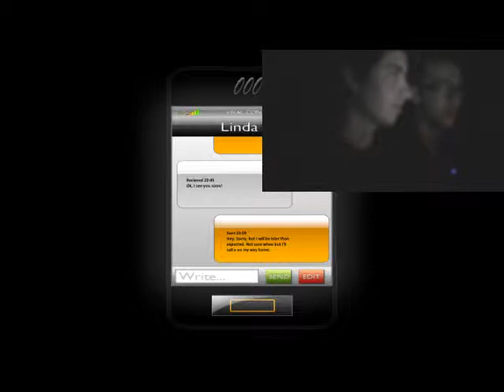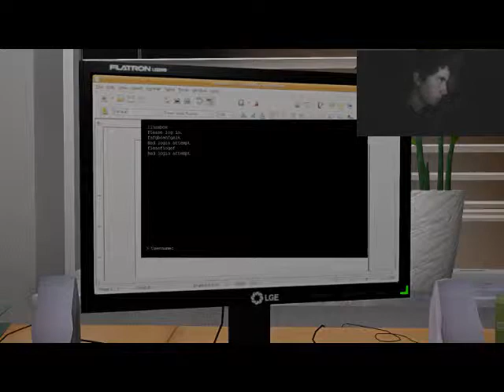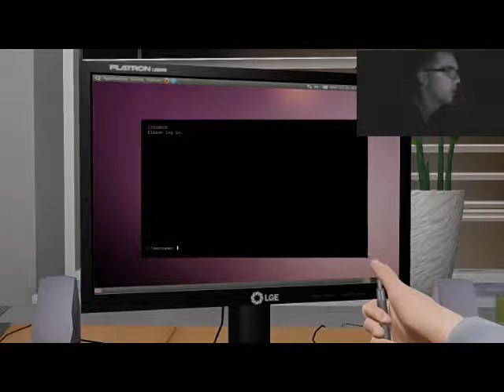PRINTER WANTS TO KILL US! - One Late Night (Part 1)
Hope you enjoyed! Tune in for the next part soon!

Jon and Alex play ONE LATE NIGHT!